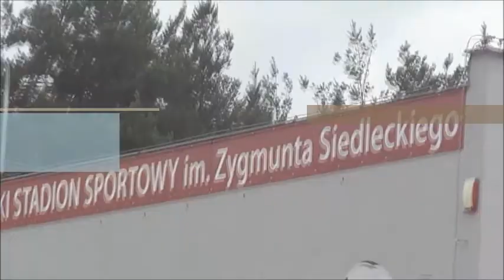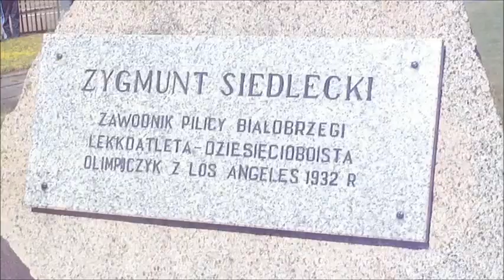Wojewódzkie Zawody MDP 2014 - Białobrzegi